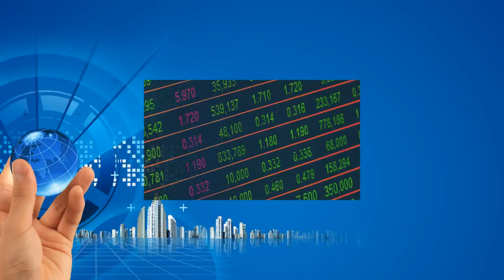Free!!! YouTube Channel Intro Templates ! Category ! Business & Finance 4